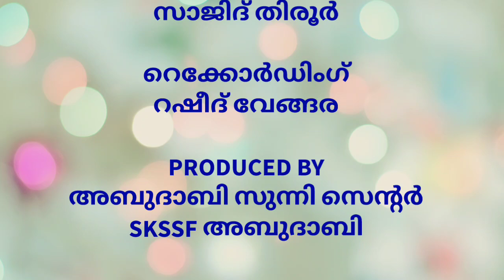Episode-11 | Seerathunnabi Season-3| Qaseedathul Burda Class | SKSSF ABU DHABI | ISA TV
Seerathunnabi 1445
Burda
Burda padanam